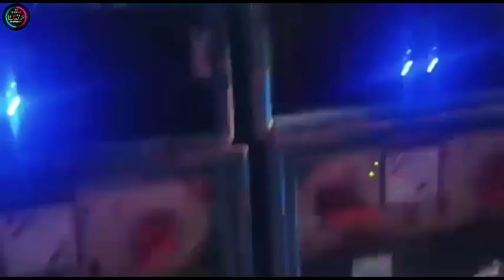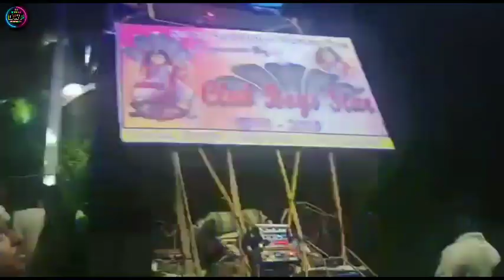Yamma Yamma - Dj Mx Remix।। Hindi Roadshow Humming Dance Mix ।।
NOTE- So if I used song lyrics in a fanfiction I'm typing up (no profit, just for my own and my growing fanbases enjoyment) would that be fine?